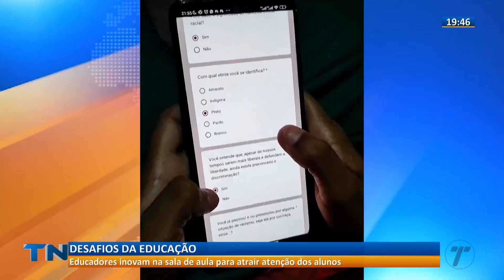Tribuna Notícias 2ª Edição - [COMPLETO] - 08/12/2023